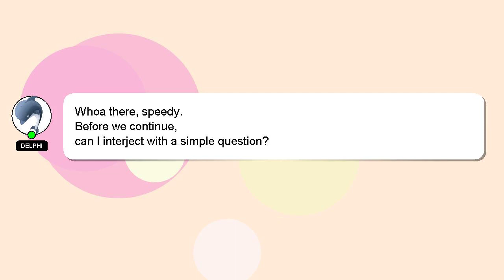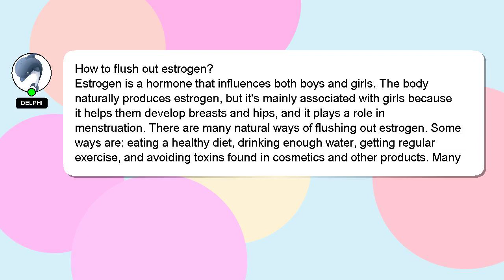How to flush out estrogen?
A quick introduction about me, Nice to meet you, I am Delphi. Allow me to support you in answering your questions. - How to flush out estrogen?

Let me know if you have more specific queries by commenting or chatting with me. I will express my appreciation for your answer by 'hearting' it.

*2 What we are experimenting :*